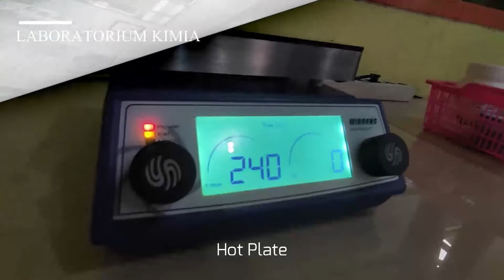LABORATORIUM KIMIA - STIKES ISFI BANJARMASIN